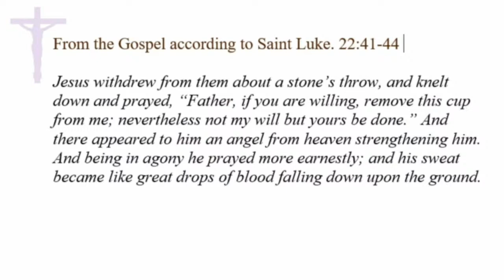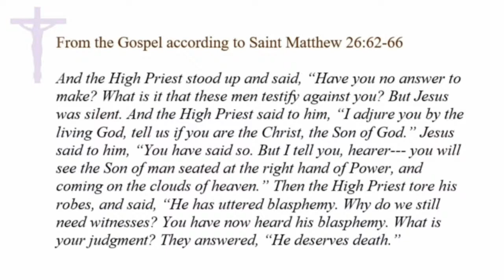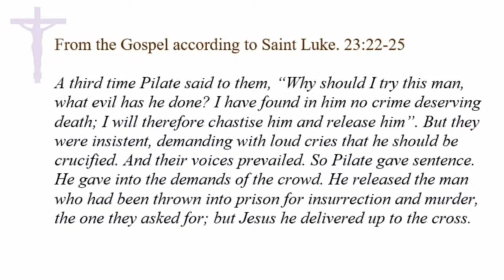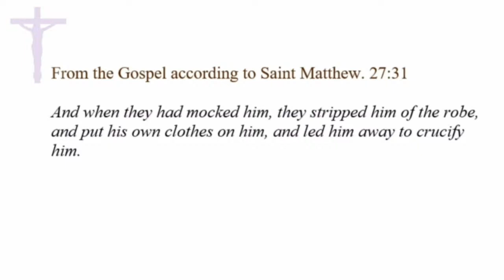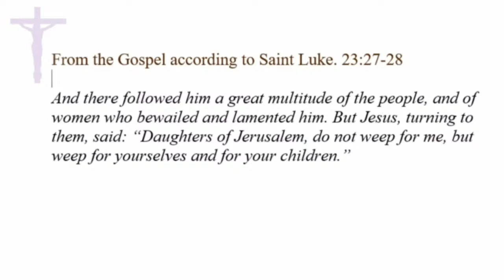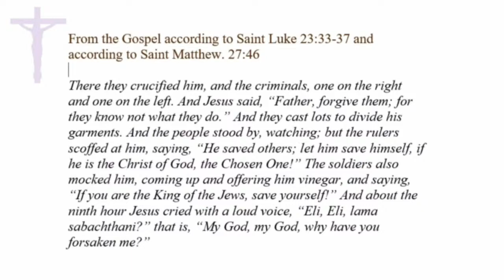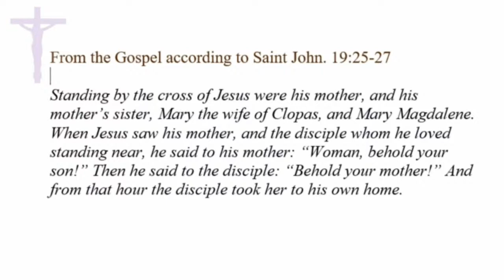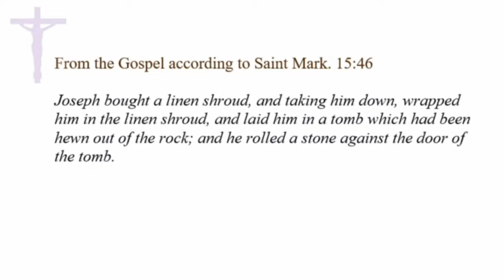DMACT Lent 2021 Way of the Cross (Full)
ADAPTED FROM
THE WAY OF THE CROSS
AT THE COLOSSEUM
LED BY THE HOLY FATHER
BENEDICT XVI

MEDITATIONS AND PRAYERS BY
The Most Reverend
THOMAS MENAMPARAMPIL, S.D.B.
Archbishop of Guwahati (India)

ALL ARTWORK BY
Sister Marie Claire Naidu
Church of the Assumption of the Blessed Virgin Mary
Bangalore – India

OFFICE FOR THE LITURGICAL CELEBRATIONS
OF THE SUPREME PONTIFF